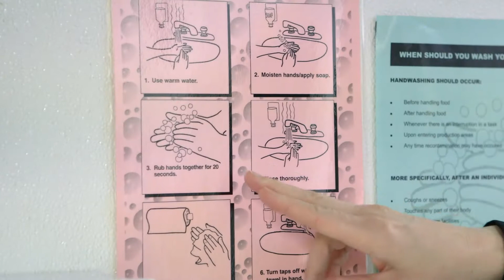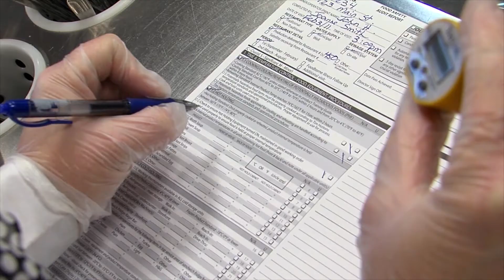Food Safety at Tim Hortons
Learn how we protect our Guests from food safety risks.